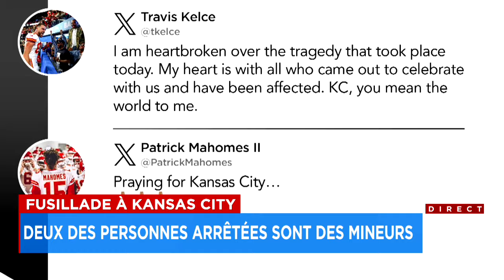Un «différend entre plusieurs personnes» à l'origine des tirs à Kansas City - Reportage, 18h